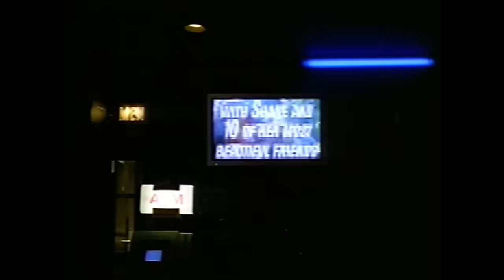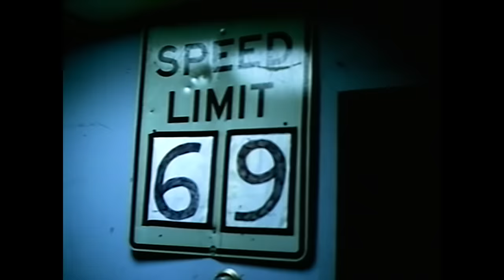Mos Def - Sex, Love & Money (Official Music Video)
Official Music Video for Sex, Love & Money performed by Mos Def.